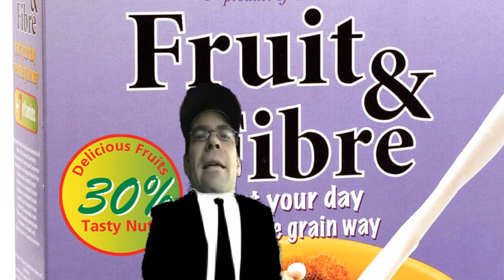Product Slogan Song - a song by Clockworkmeltdown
Remix and video edits by me

One of three of the remixes featured in my winning contest videos. You guys seemed to enjoy this one a lot (judging by the comments left on it) so I've decided to add some visuals to the song.